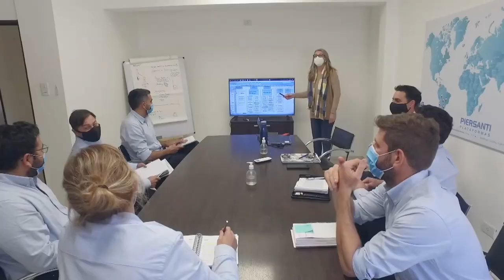Mejorar los silos de alfalfa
Analizamos los silos de alfalfa de acuerdo a volúmen, capacidad fermentativa y materia seca que definen su calidad final.